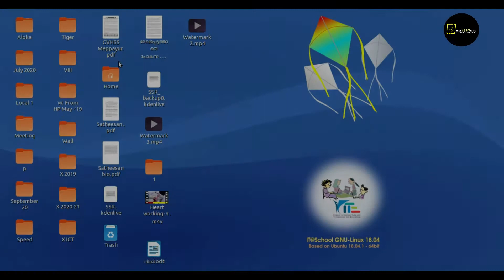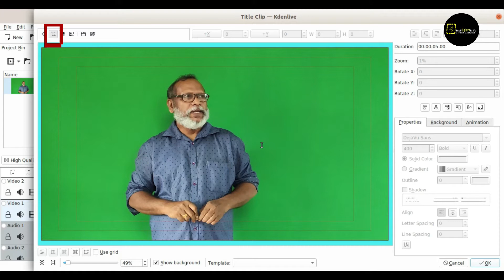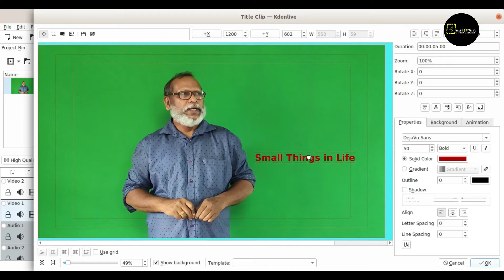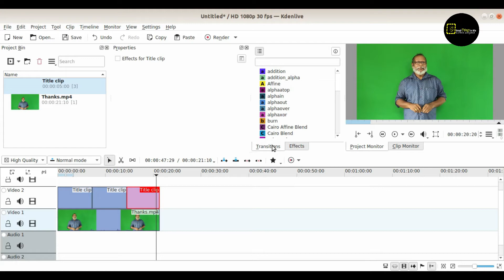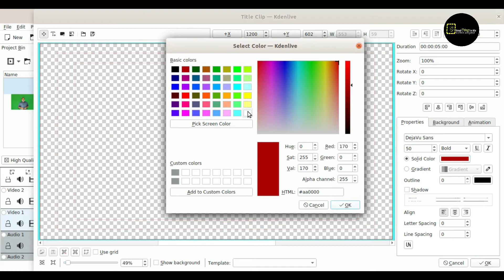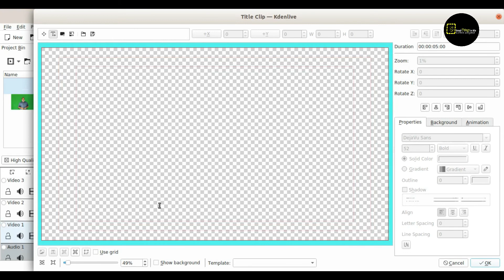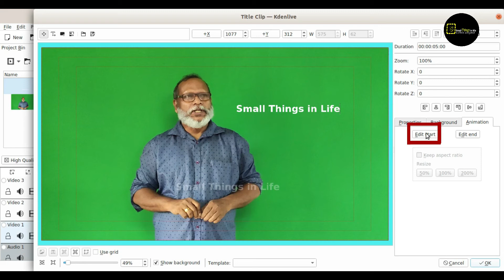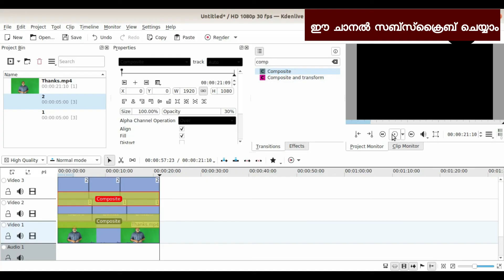Animated Watermark for videos | Kdenlive Tutorial Part 15 | വീഡിയോയ്ക്ക് ആനിമേറ്റഡ് വാട്ടര്‍മാര്‍ക്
The video describes how to give animated watermark for videos | വീഡിയോയ്ക് ആനിമേറ്റഡ് വാട്ടര്‍മാര്‍ക്ക് നല്‍കുന്നത് എങ്ങിനെ എന്ന് വിശദീകരിക്കുന്ന വീഡിയോ | Kdenlive Tutorial part 15